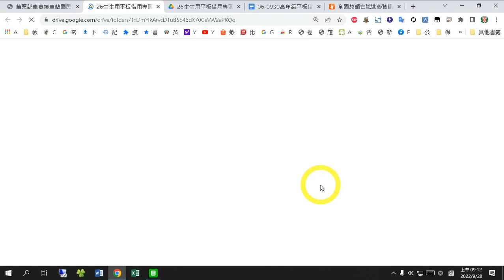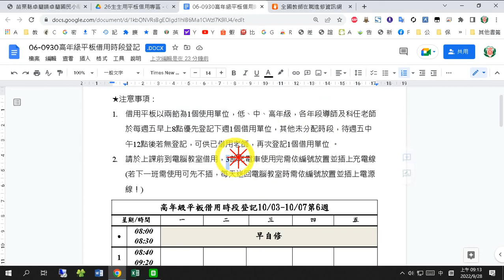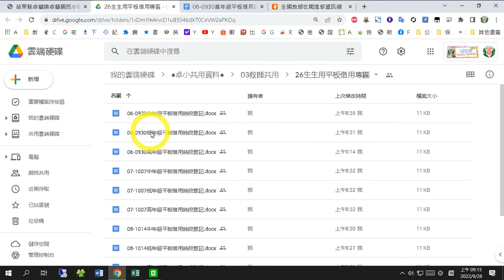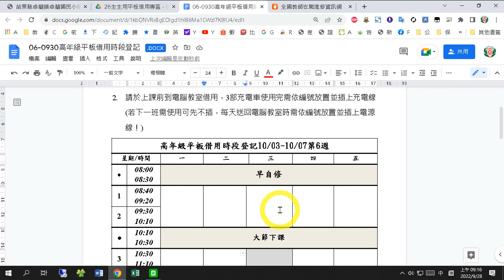卓小平板借用說明